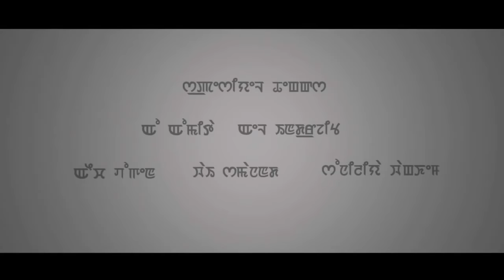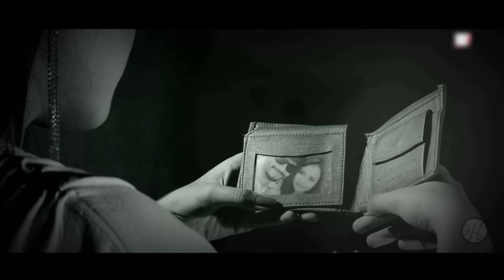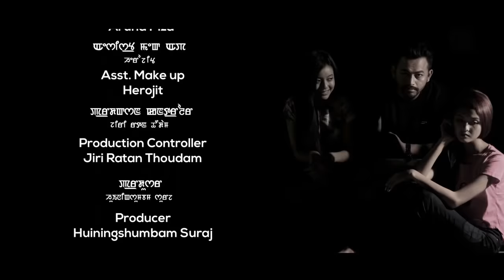Thajadana Kainare - Official Video Release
Thajadana Kainare

Huiningshumbam Production
Teddi&Tania Presents
Cast-SunnyKumar Naoshekpam,Banita Konsam
Introducing-Archana Konsam(Miss Ougri 2nd Runner'S Up 2016)
Singer-Pusparani Huidrom
Lyrics&Composer-Huiningshumbam Suraj
Recording Engineer-O.Boby
Make-Up-Aruna Piza
Asst.Make Up-Herojit
Camera-Indrakumar(Boicha)
Producer Controller-Jiri Ratan Thoudam
Producer-Huiningshumbam Suraj
Art Direction,Editing & Direction-Ng Ango

Special Thanks-

O.Omita
L Indrajit
H Bhogen
Y Samananda
Sonilia Wangkhem